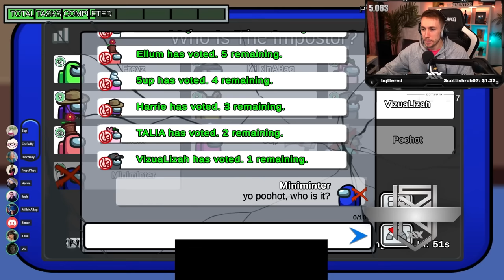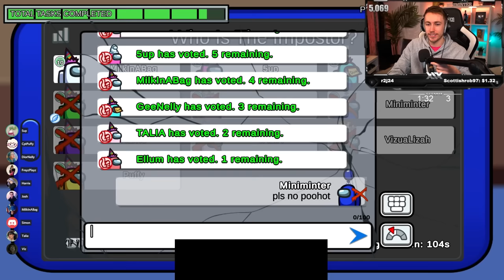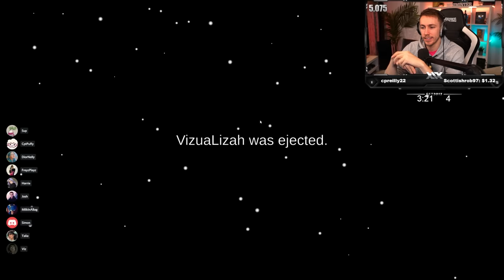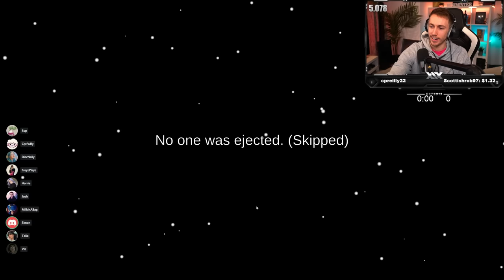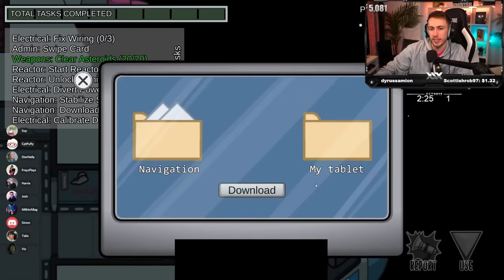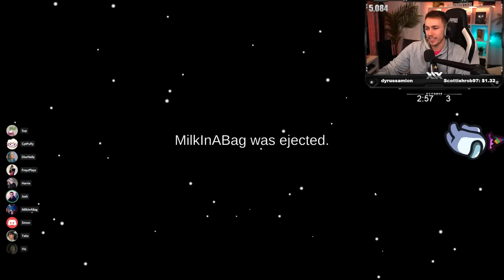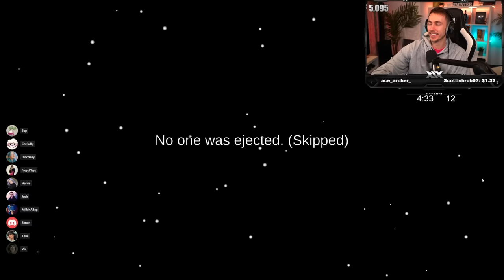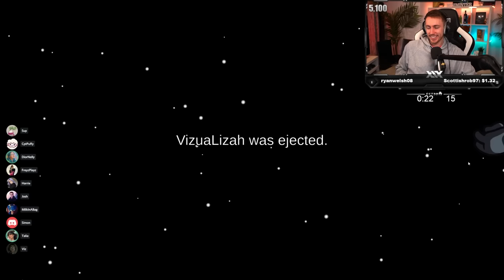WHEN I PLAYED INNOCENT FOR 2 HOURS IN AMONG US (FULL VOD)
Welcome to the first VOD of MiniminterExtra!

Simon/Miniminter/MiniminterExtra